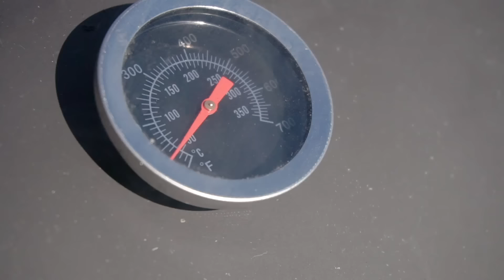Taste Test Challenge: Frying Ram's Testicles - You Won't Believe the Flavor!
MAN'S RECIPE: JUICY RAM'S TESTICLES BBQ

In this video, we'll show you how to perfectly fry Ram's Testicles and create a delicious, juicy barbeque dish. Learn the secrets of our special marinade for the ultimate flavor boost.

MEAT WITH VEGETABLES COOKED IN A POT ON OPEN FIRE